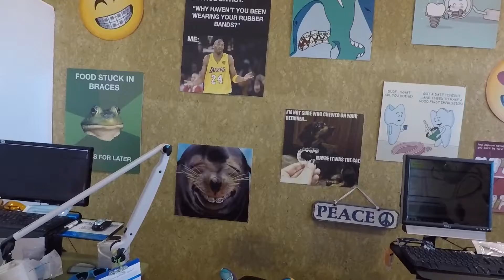Maddison's World - Having My Braces Fitted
Hello everyone. This VLOG details the fitting of my braces, to correct a wonky tooth. I was a little bit scared of what was going to happen, but in the end, it was a very simple process for me. I just had to lay there with my mouth open. Easy!! For any other children out there who may have to go through the same process, trust me when I say "It doesn't hurt at all and there is nothing to worry about." Enjoy.